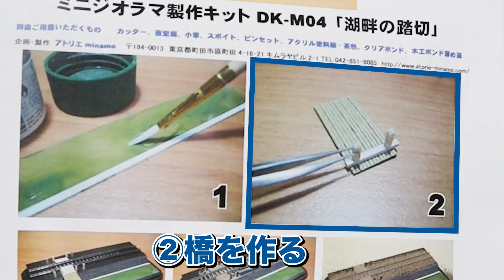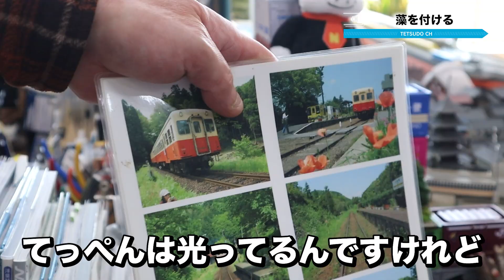【鉄道模型入門】不器用でも大丈夫！？鉄道ジオラマ入門編-前編-【のどかな踏切を作ろう】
今回はジオラマの作成に挑戦しました！
思っていたほど難しくないので、みんなもぜひやってみてね。

撮影協力：アトリエminamo
東京都町田市原町田4-16-21 キムラヤビル2-1

0:00 今回はジオラマ模型作成入門！
2:13 制作開始
4:03 橋を作る
5:09 土手にレールをつける
7:00 踏切を作る
10:20 藻を付ける